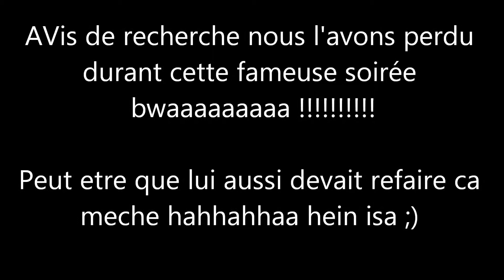Mon film nanar